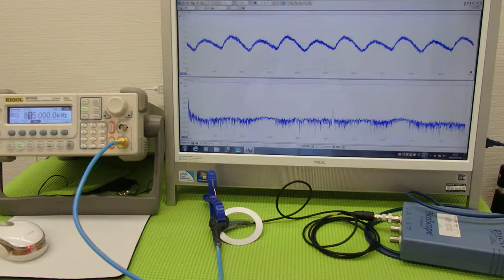オリジナル超音波プローブの「発振・制御」技術